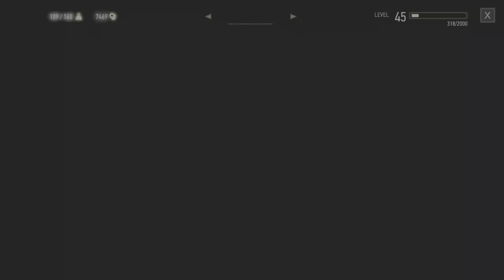The Witcher 3: Wild Hunt - Complete Edition_20230101195621